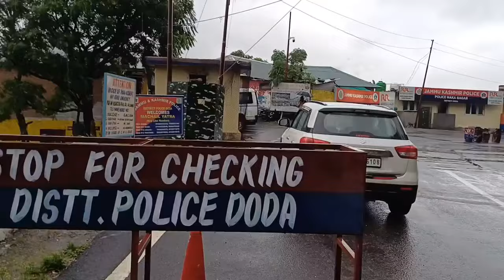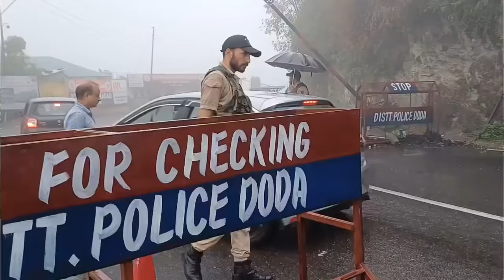3rd day continue searching operation Assar Doda, High level Security checking National Highway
3rd day continue searching operation Assar Doda, High level Security checking National Highway